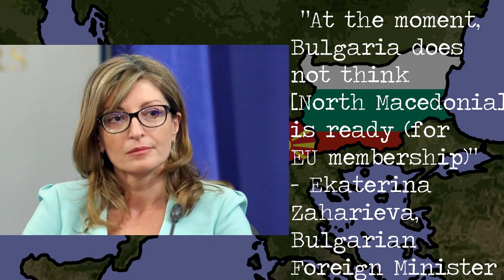This Is How North Macedonia Can Join The European Union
Howdy Madlads! Today's geopolitical topic is all about North Macedonia, and its hard road to joining Western alliances such as NATO and the European Union. I explain a little bit about North Macedonia's accession to NATO to give insight on why joining the EU is different, and what road blocks are in North Macedonia's way for doing so.